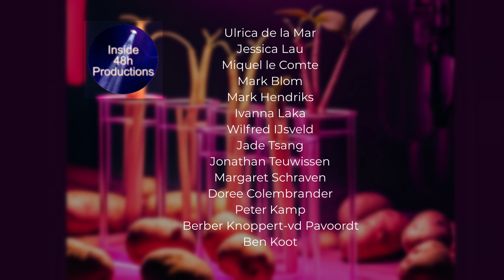teaser 'PEARL' (subs)